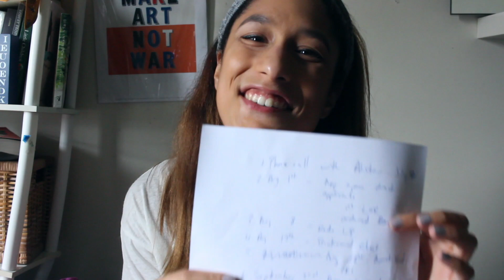EPIK Application Process: My Timeline for Spring Intake 2019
Hey so you wanna teach in South Korea? The EPIK program might be for you! I'm in the process of becoming a native english teacher in South Korea through the EPIK program and know that anyone whos looking to apply has a million and one questions about how, when, where, etc. I hope this video clears up a few questions you might have and I'll come up with a part 2 about the interview process.